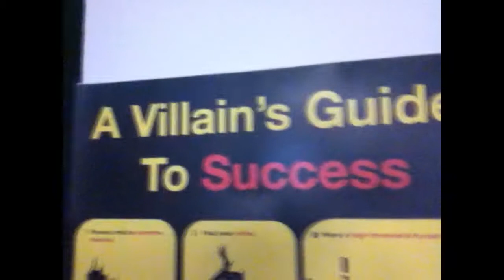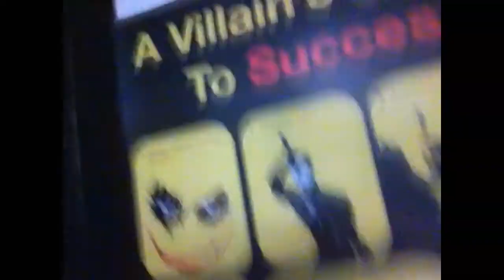I don't always vlog, but when I do...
they're awful. w00t!